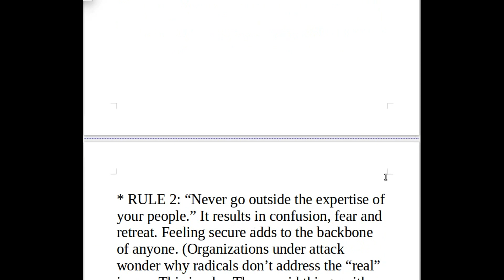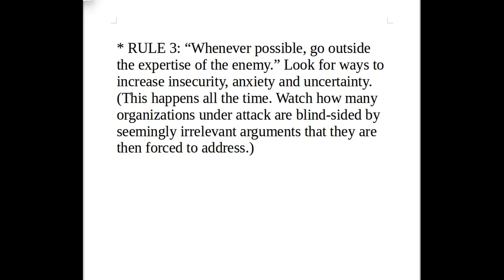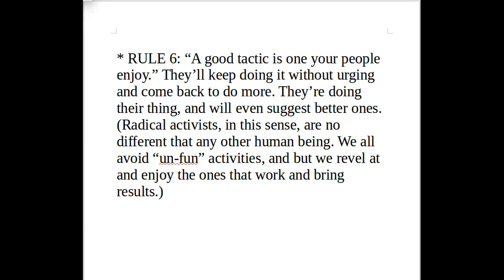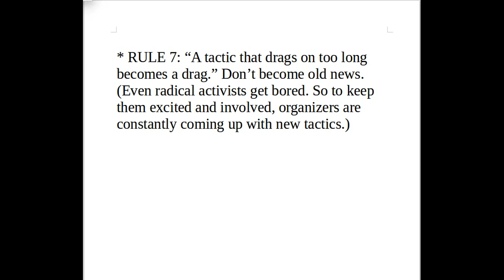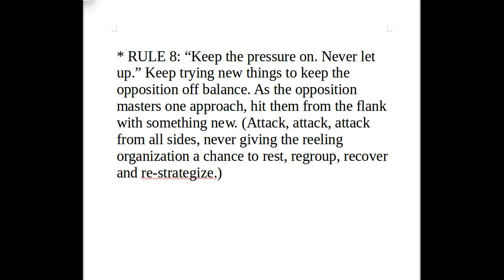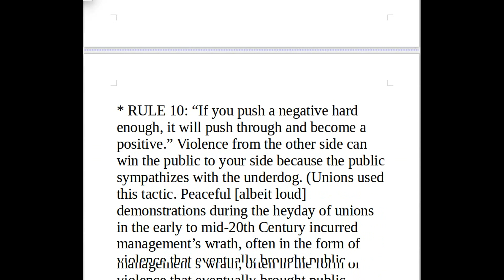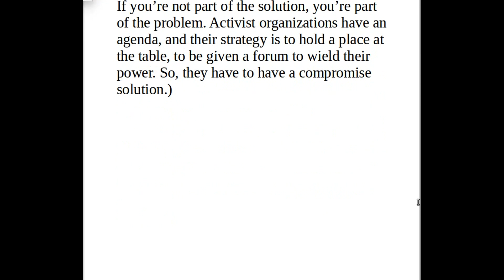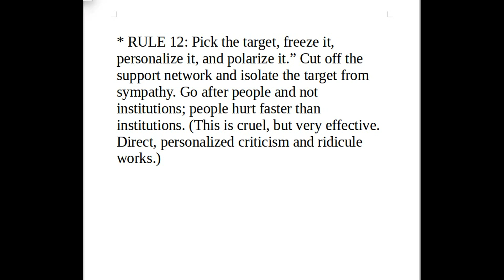Impeach Obama? How does Barack Obama Do What he does? Why is no action taken against Obama?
There are a lot of different Anti Barack Obama movements, many calling for the impeachment of Obama, and all of them unsuccessful... I share with you the information that shaped his mind and why he creates dozens of 'mini-crises' during his term of office.

I show you the rules from his favourite book 'Rules For Radicals' A Pragmatic Primer for Realistic Radicals by Saul D. Alinsky that has informed all of his major decisions and form the bedrock of Obamas Battle plan including Obamacare and deliberate mass immigration.